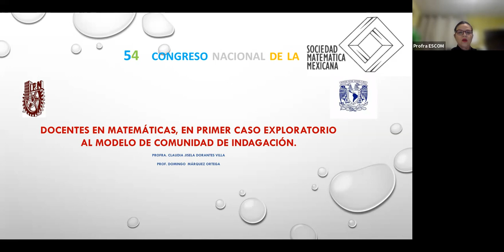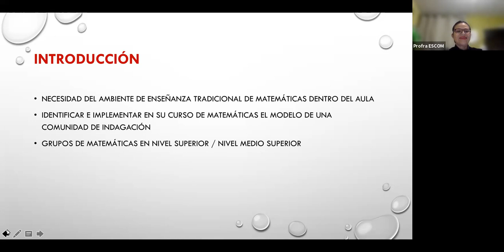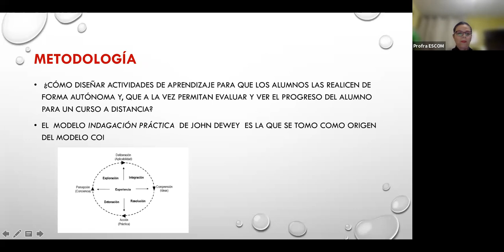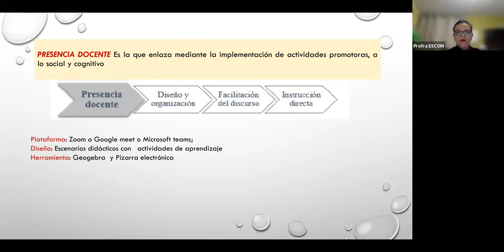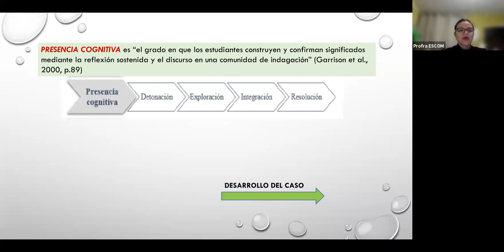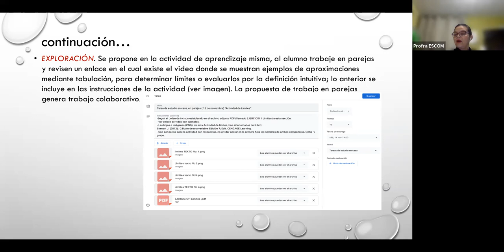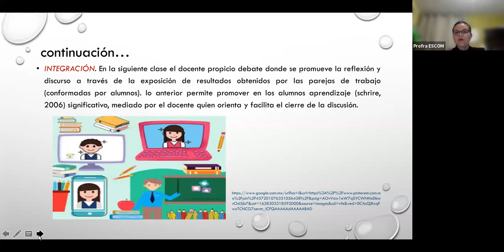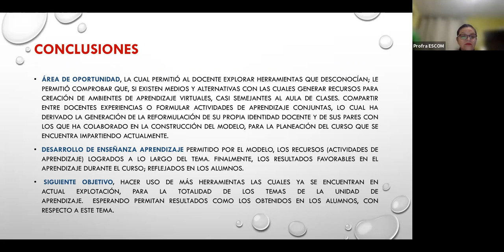54CNSMM |“Docentes en Matemáticas, en primer caso exploratorio al modelo de comunidad de indagación”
54 Congreso Nacional de la Sociedad Matemática Mexicana 2021
Ponente: Claudia Jisela Dorantes Villa y Domingo Márquez Ortega
Título: “ Docentes en Matemáticas, en primer caso exploratorio al modelo de comunidad de indagación ”
Sesión: Matemática Educativa